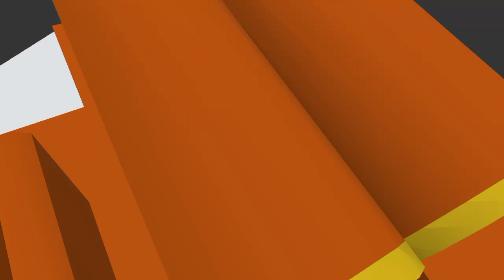September 29, 2022